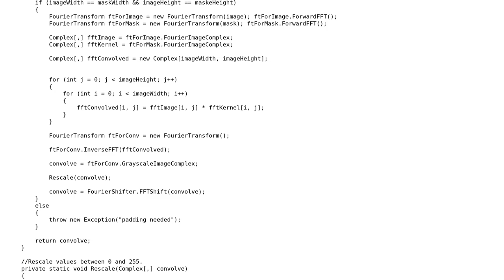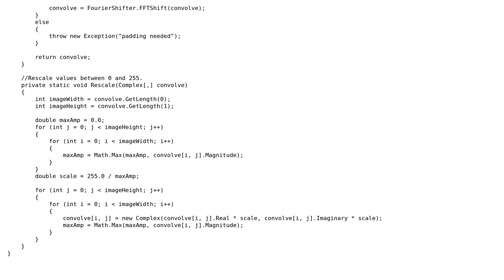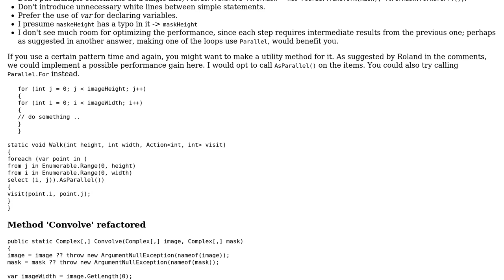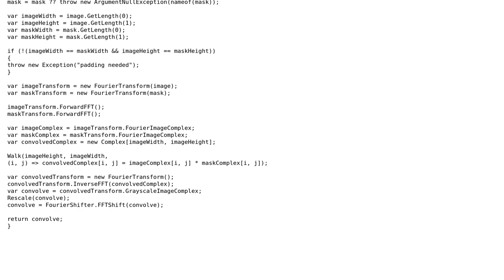Code Review: FFT Convolution (3 Solutions!!)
Code Review: FFT Convolution